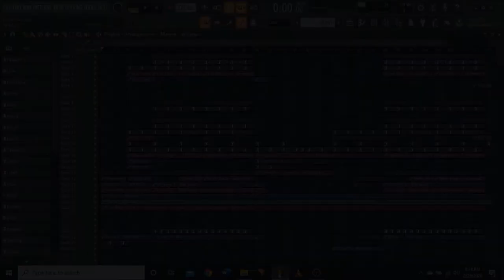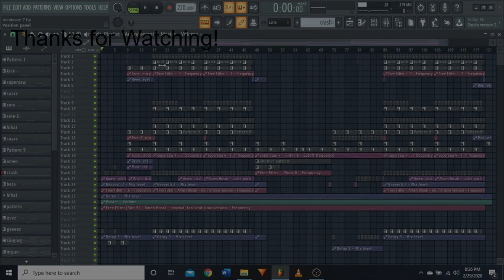Wholeness Precision [BREAKCORE] Sideshow Josiah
if you like to worship with amen breaks and fast tempos, you've found a music artist that also likes that! there's not enough diverse worship music.  christian rave is becoming a thing, but for the sake of the more underground, there's super hardcore dj flubbel, and that's about it! i hope you like this breakcore song. this was the first gabber hardstyle kicks i made that i really love. hope you like it!

Just because i haven't done much since this song wholeness precision. i am wanting to produce, but just am not doing it right now. i'm focusing on guitar. i was debating on whether to upload this song on youtube or not when i finished it. So why not just get it on here? idk what else to say.